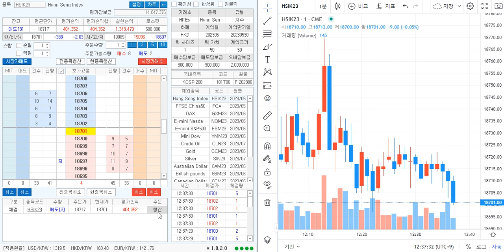『 Dong Myung 』 5월25일(목) "이관우 마스터" 1:1 회원 항셍 개인 리딩영상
『 Dong Myung 』 5월25일(목) "이관우 마스터" 1:1 회원 개인 리딩 수익인증

동명증권.com -- 홈페이지 회원인증 포함되어 있습니다
모든 문의는 홈페이지 내 기재되어 있는 링크로 문의주시면 감사하겠습니다.

항상 회원님들의 수익에 보탬이 될 수 있도록 항상 노력하겠습니다!